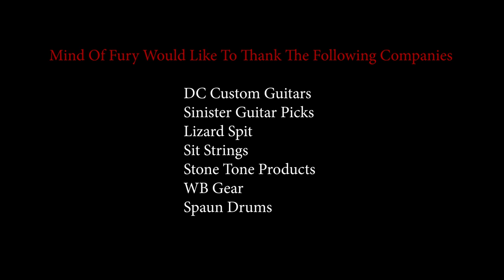Mind Of Fury Band Song Fight Another Day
This is the performance filmed live at Studio Live USA In Oviedo, FL By Scott Singer, Florida Film, Photography & Design & Audio By Dave Mikeal, Studio Live USA. This performance with one other is for Our TV Show Studio Live USA Presents. Enjoy!